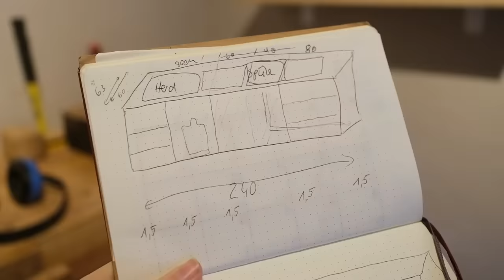Wir bauen eine Küche für das Tiny House!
Wir haben neue Messer und Ohrringe im Onlineshop, schau` gern vorbei

Unser Tiny House bekommt endlich eine Küche! Die Renovierung geht weiter und wir sind fleißig am bauen und nehmen dich mit. Noch bleibt es spannend, ob wir bald auch einen Gasherd haben werden oder nicht, das ist abhängig von der italienischen Post. :D

Jana

Weil oft gefragt:
Meine Kamera ist die Fujifilm XT4 mit einem 21mm Objektiv. Mein Mikrofon ist das Rode Video Mic Pro +.  Ich schneide mit Davinci Resolve. Die Musik habe ich von Audiio.

Hier bekommst du 15% mit dem Code ROSAGOLD auf die nachhaltigen Produkte, zB. hochwertige Edelstahl Brotdosen, Trinkflaschen, etc.

Kapitel:
00:00 Intro
00:28 Wo die Küche hin soll
00:43 Grundgerüst bauen
01:04 Arbeitsplatte
01:41 Dielen recyclen
02:48 Küche zusammenleimen
04:11 Gedanken zum neuen Jahr
05:11 Besuch in der Werkstatt
06:52 Weiter mit der Küche
08:09 Gewürzregal
08:46 Essecke einrichten
10:25 Küche ölen
12:36 Sonnenuntergang